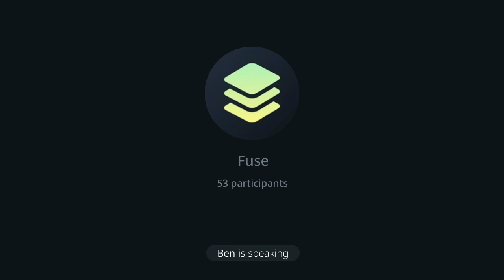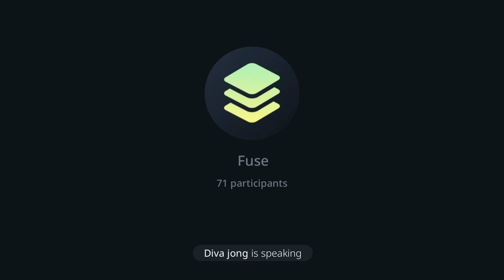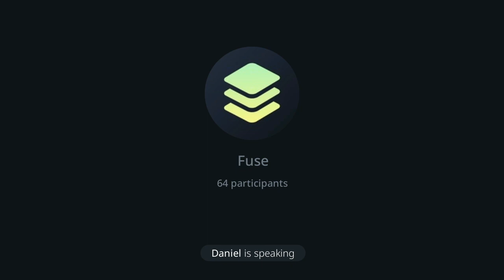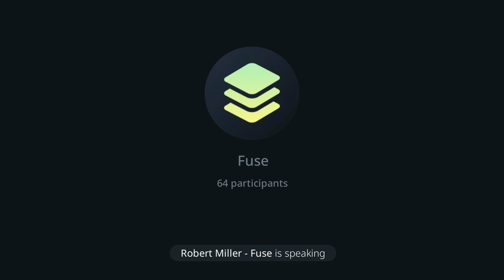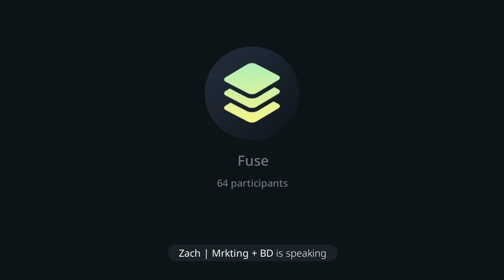Fuse x Ichi | AMA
This is the first AMA explaining our partnership with ICHI and what's next for us both.

This happened live on Jan 5, 2022 | 8:45 AM EST